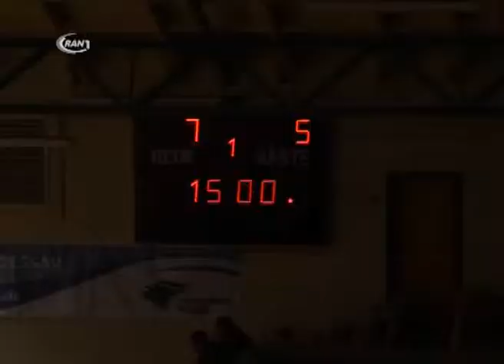13. Internationales Handballturnier Peugoet Cup - RAN1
Nur einen Tag nachdem Ligaspiel war der Dessau-Roßlauer Handballverein erneut gefordert.
Die Sportstadt Dessau hatte zum Internationalen Handballturnier um den  Peugeot Cup eingeladen. Fünf Erstligisten konnten in der Anhalt Arena begrüßt werden.
Darunter der TVB Lemgo, der SC Magdeburg und die Füchse Berlin.